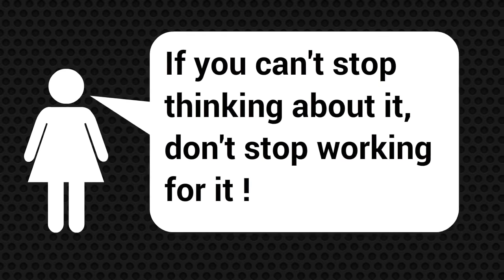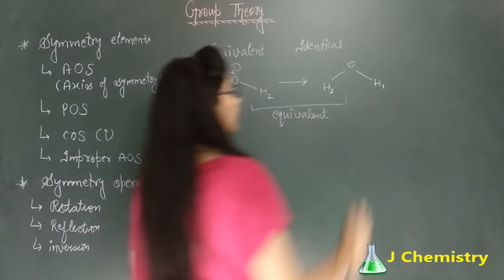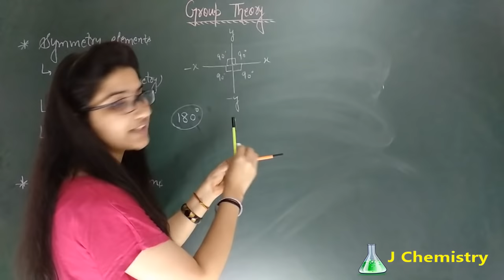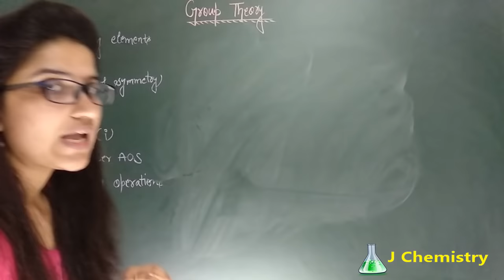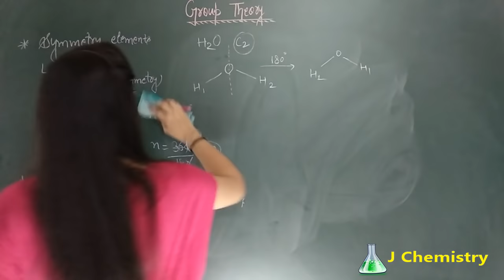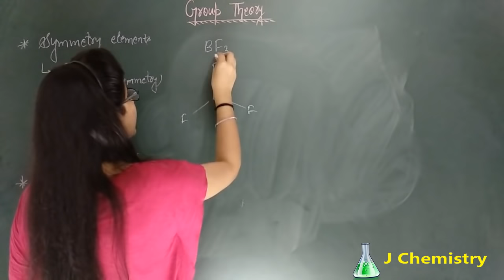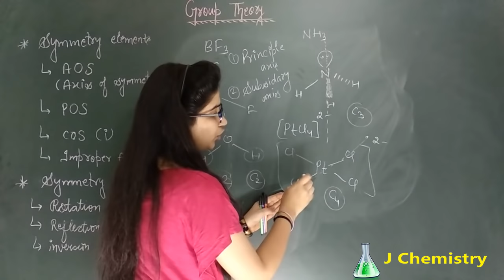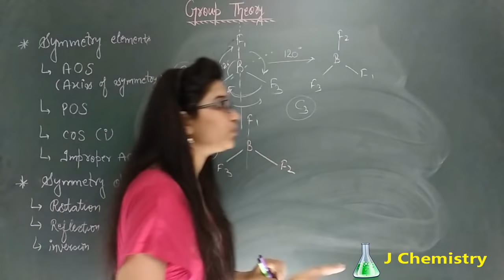Symmetry elements and operations|Group theory in chemistry|axis of Symmetry chemistry|Examples